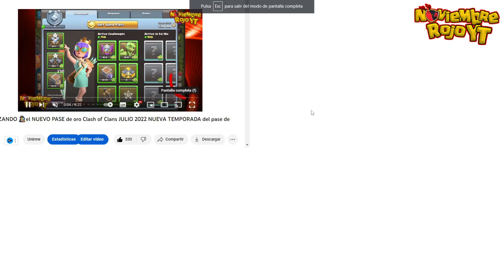ANALIZANDO 🕵️el NUEVO PASE de oro Clash of Clans ENERO 2023 NUEVA TEMPORADA del pase de batalla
🐱‍👤Reclutamiento: cuando abramos reclutamiento os responderemos lo antes posible.

Gracias de 🧡:
Adalberto Bermudez cardenas
Orland Clash
Ángel Losa
Maximiliano Aguilar
Crisan
Aigrag
Marcela Velasquez
Jorge Lopez
༺LadγSikat༻ NR
mario
Cross 95

analizamos el nuevo pase de oro de enero del 2023 y sus recompensas + objetos mágicos para compararlo con anteriores meses aparte de algunos consejos al modo clan noviembre rojo yt
supercell coc clash of clans pase de batalla pase de temporada